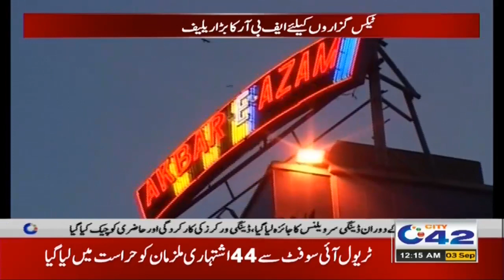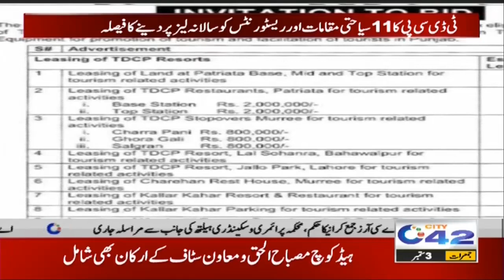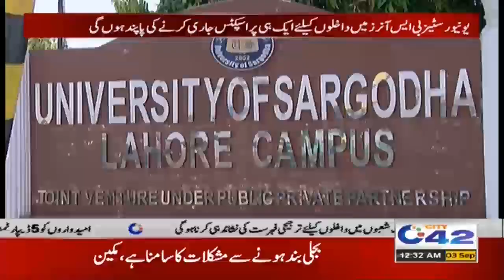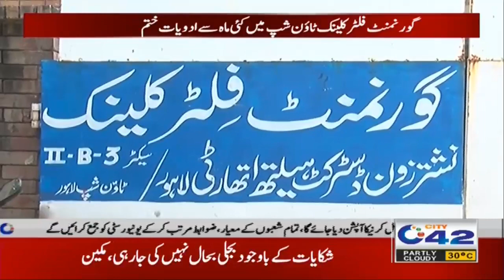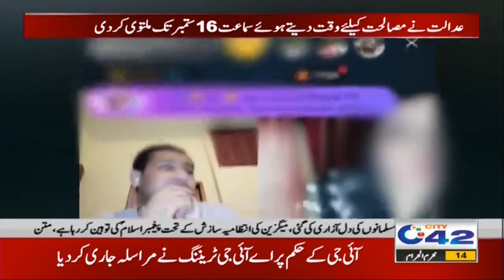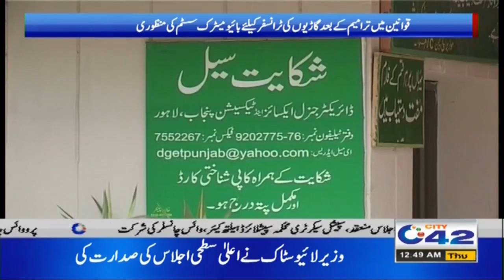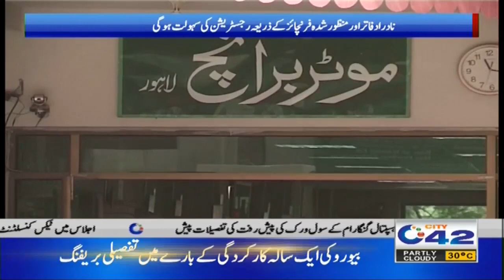12am News Bulletin | 3 Sep 2020 | City 42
12am News Bulletin | 3 Sep 2020 | City 42